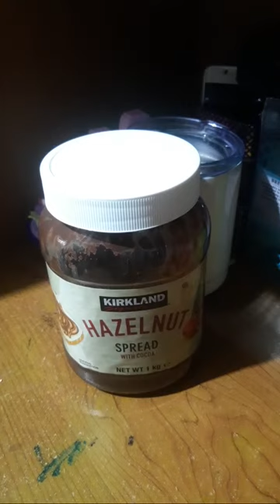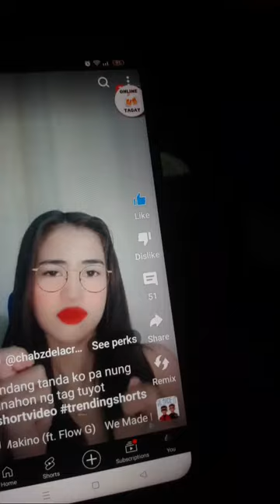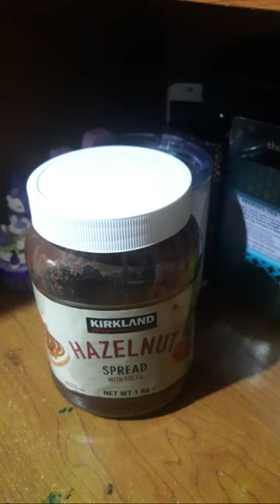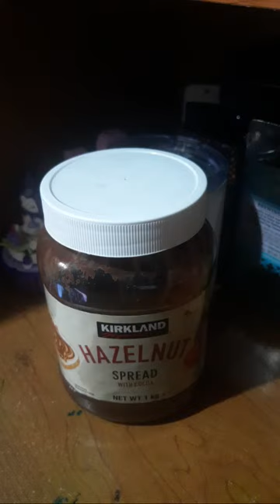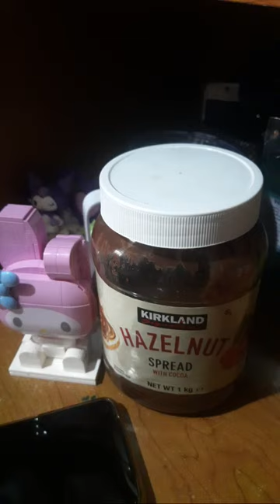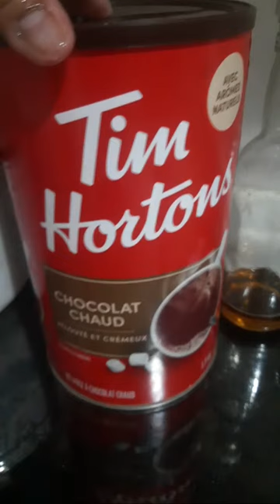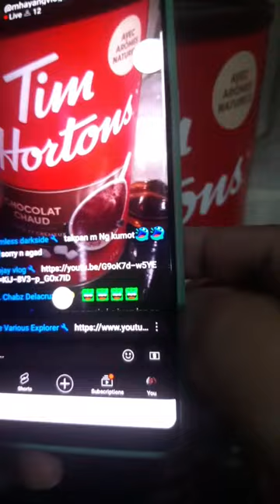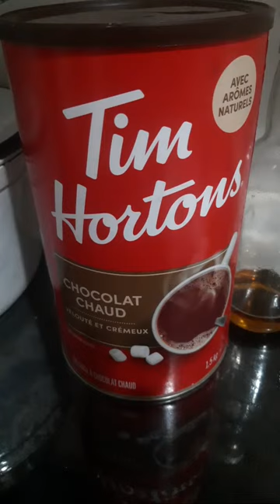Mhayang Vlogs is live! HELLO EVERYTHING 💋💋🔥🔥